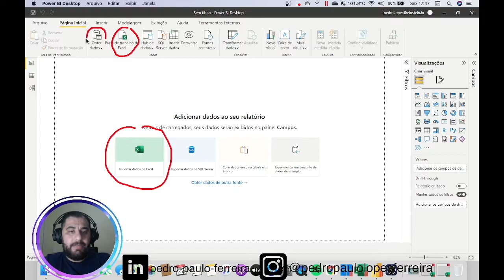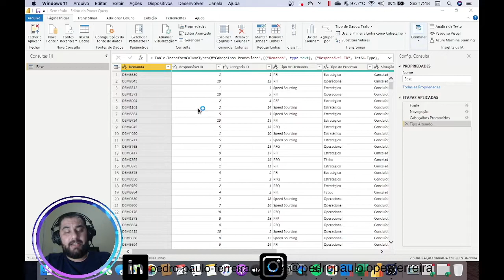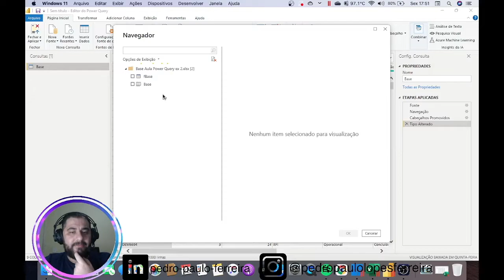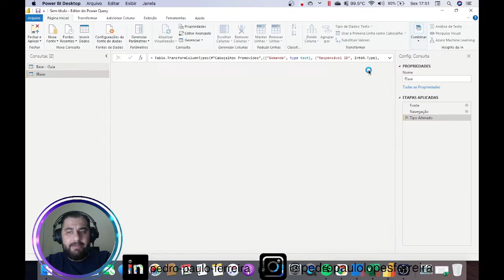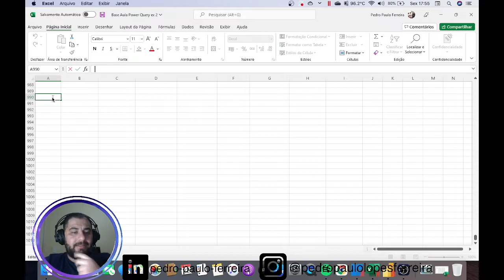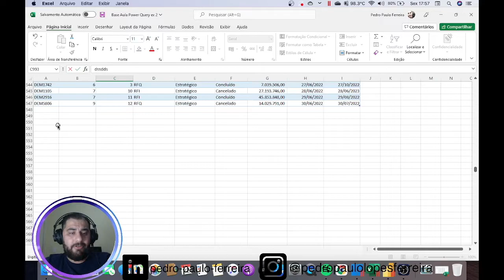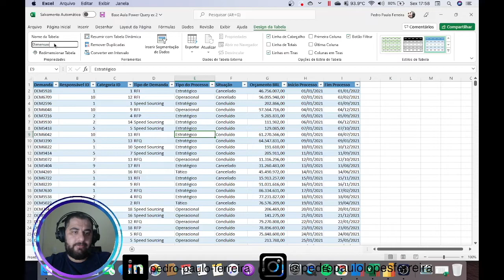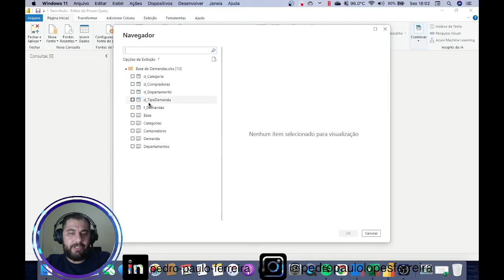[ POWER QUERY ] Curso Completo Gratuito - Aula 5.1 - Principais Fontes de Dados: Planilhas do Excel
Neste vídeo, você aprenderá a importar dados do Excel para o Power BI de maneira eficiente. Vamos explorar as particularidades de diferentes fontes de dados e como trabalhar com tabelas para otimizar o processamento e evitar problemas comuns. Se você trabalha com planilhas Excel, este tutorial é essencial para você!

**Curso:**
↳ Power Automate Elite

0:00 Introdução
0:06 Visão Geral da Aula
0:16 Importando Planilhas Excel
0:41 Carregando Dados no Power BI
1:01 Particularidades do Excel
1:36 Criando e Renomeando Tabelas
3:00 Diferenças entre Guias e Tabelas
4:30 Vantagens de Usar Tabelas
6:00 Evitando Dados Desnecessários
8:00 Conclusão e Dicas Finais